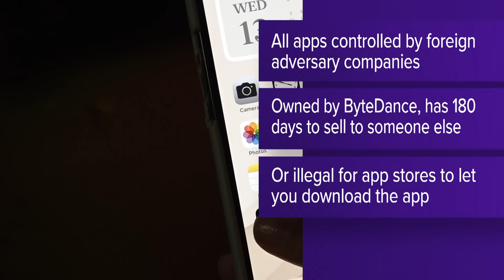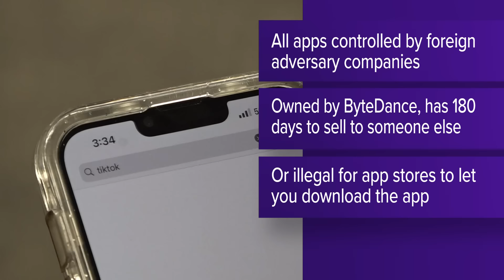East Tennessee representatives vote for potential TikTok ban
The U.S. House of Representatives passed a bill targeting TikTok. A move raising questions about the future of the wildly popular social media app.